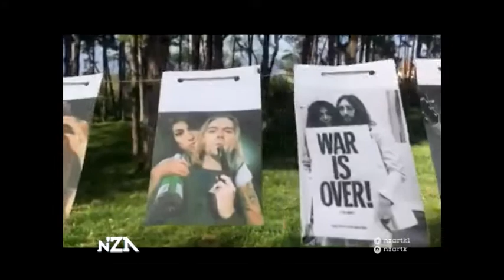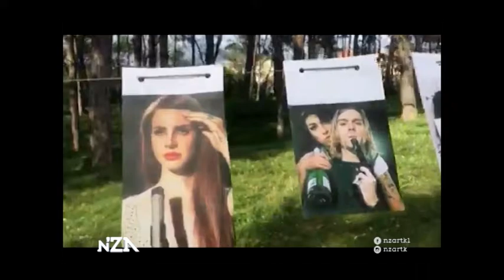nZa #44, ..La Vita - Film n'park, 13.05.2017 - RTK